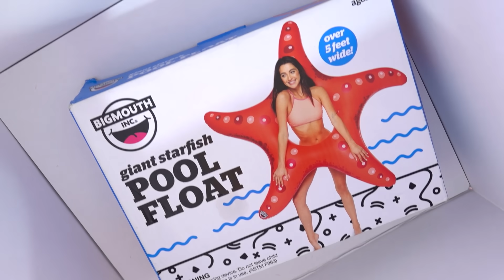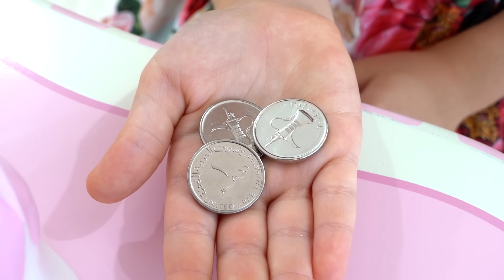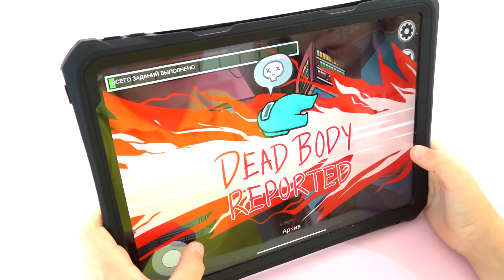Diana and Roma play Pop It Challenge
Diana and Roma love to play Pop It. Dad came up with an interesting game for children. Roma and Diana play pop it challenge.